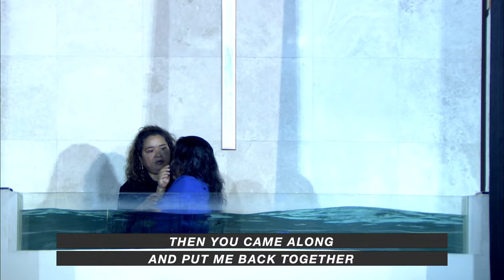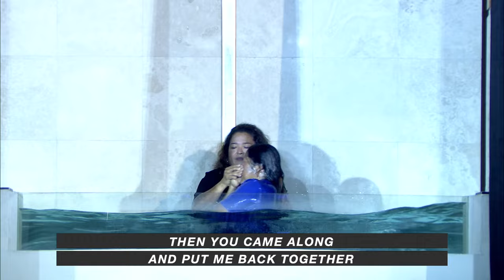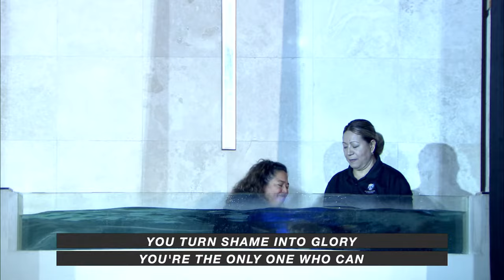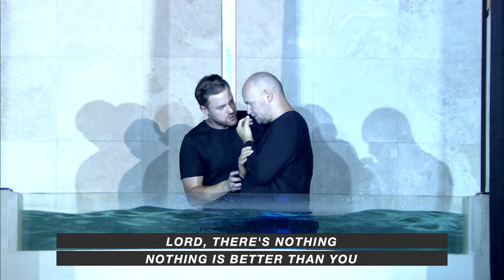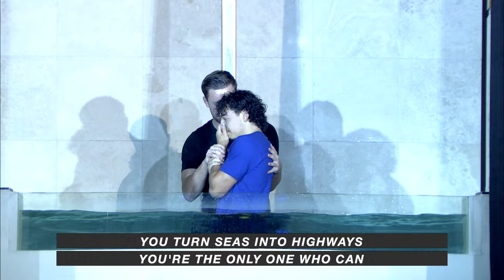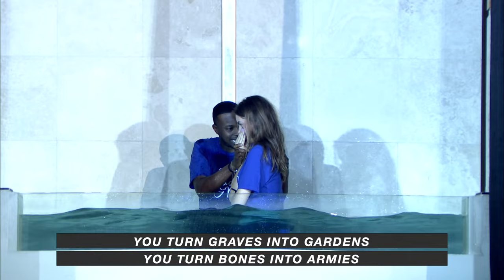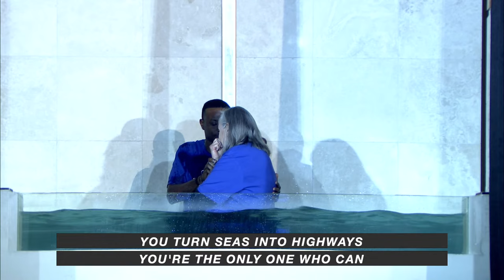With You In Spirit | October 1 | 9am